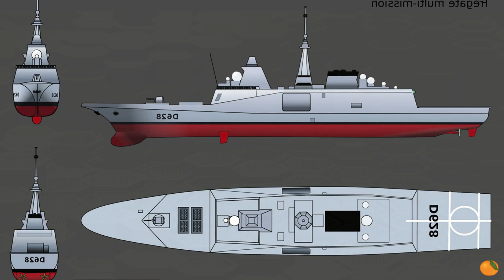Французький фрегат Alsace ПЕРЕХОПИВ три балістичні ракети у Червоному морі